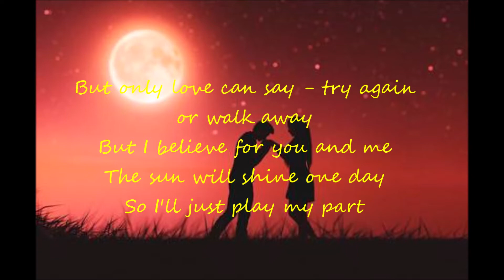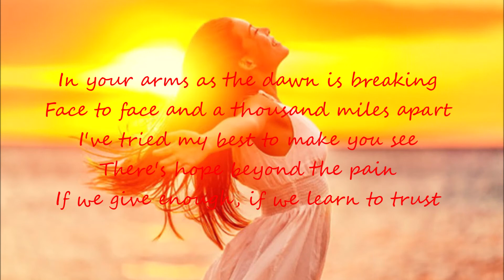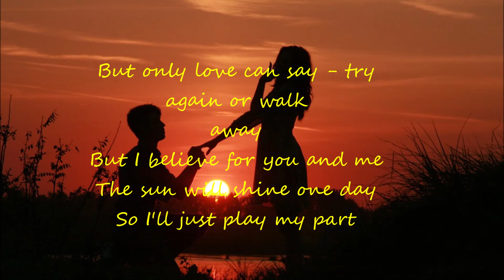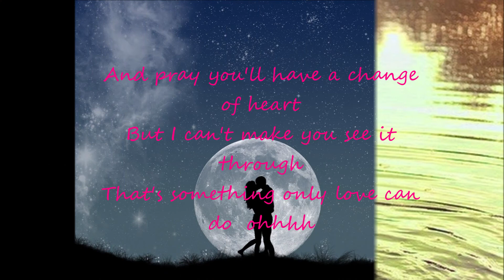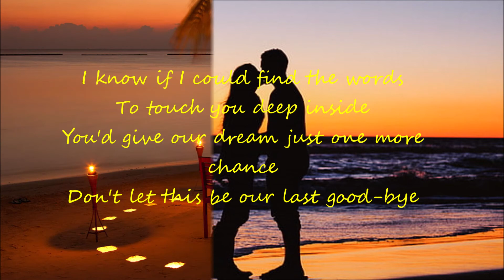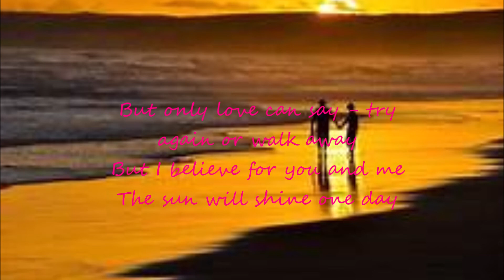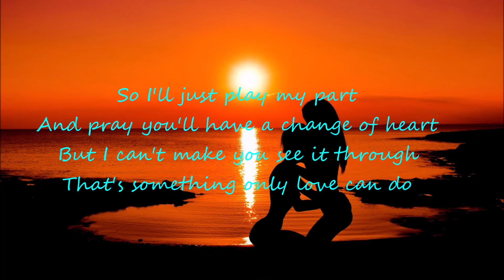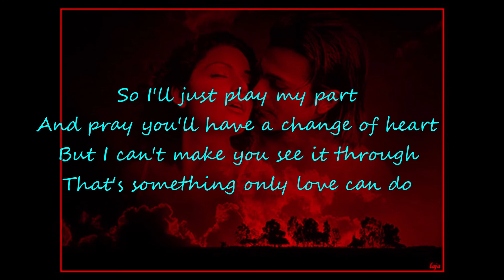Trademark Only Love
Trademark  - Only Love - Official Video